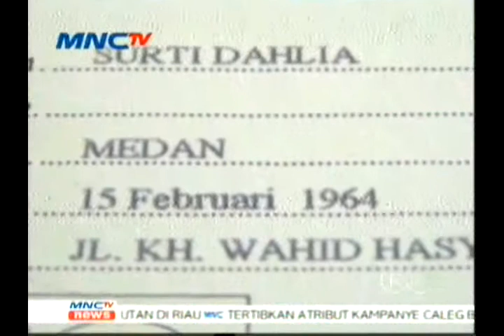Keluarga Korban Masih Menunggu Kabar Pesawat Malaysia Airlines